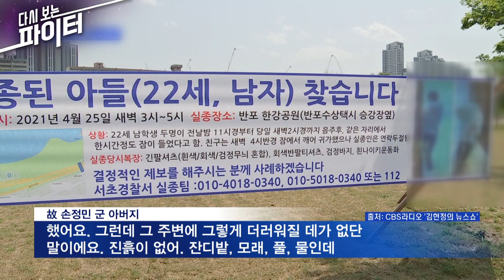친구는 신발을 왜버렸나... '한강 실종 대학생' 실종 당일 의문점 이어지는데 [온마이크]